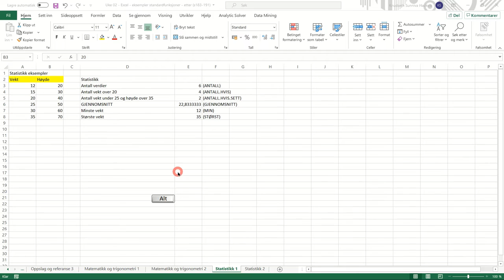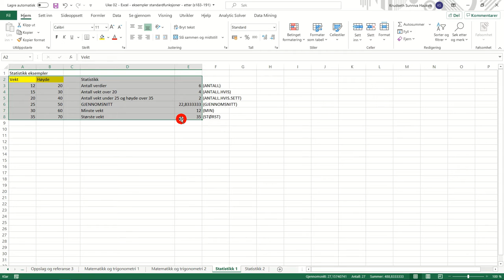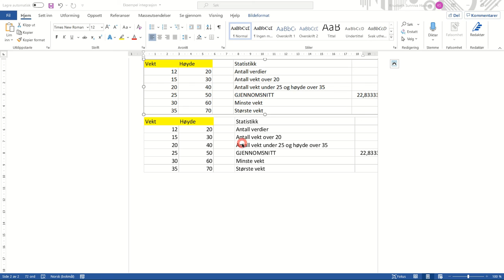1202 Koblet objekt, bilde